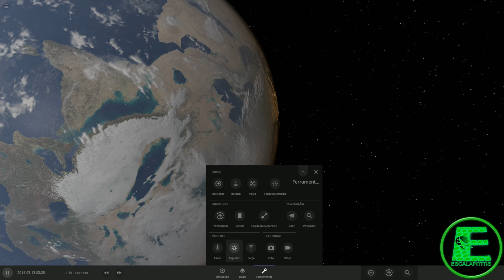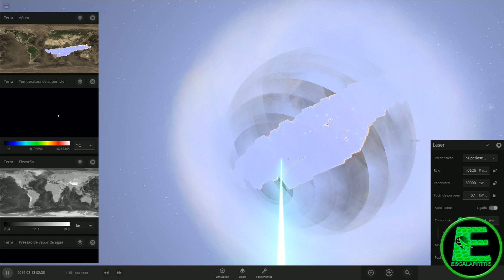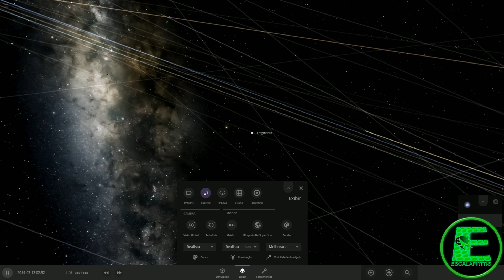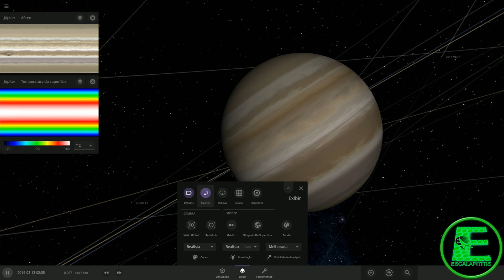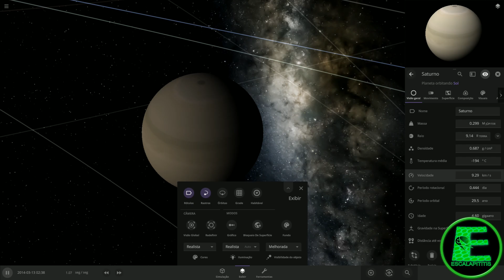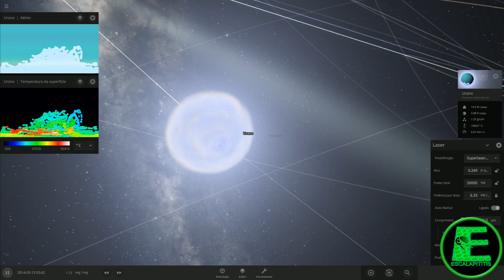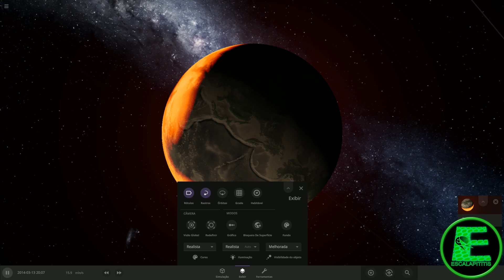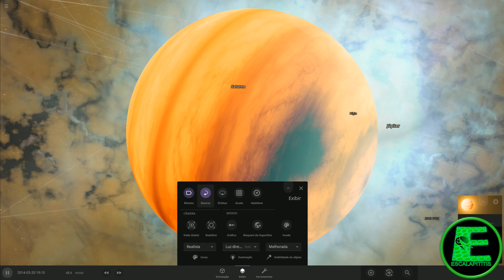A maior temperatura do Universo! Universe Sandbox 2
SUPER LASER!